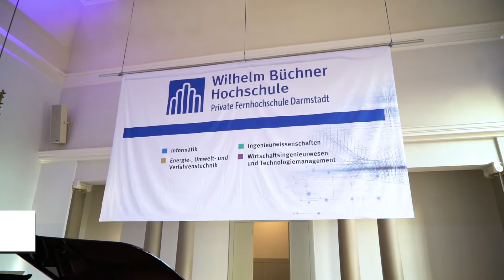20-jähriges Jubiläum - Wilhelm Büchner Hochschule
Zu den Feierlichkeiten anlässlich ihres 20-jährigen Jubiläums durfte die Wilhelm Büchner Hochschule namhafte Gäste aus Politik, Wirtschaft und Wissenschaft begrüßen. Grußworte übermittelten Prof. Dr.-Ing. Jürgen Deicke (Präsident der Wilhelm Büchner Hochschule), Eric Seng (stellv. Staatssekretär im Hessischen Ministerium für Wissenschaft und Kunst) sowie Lothar Kleiner (Vorstand der Ernst Klett AG). Gastredner am Abend war Prof. Dr. Gunter Dueck, Querdenker und ehemaliger CTO der IBM Deutschland.